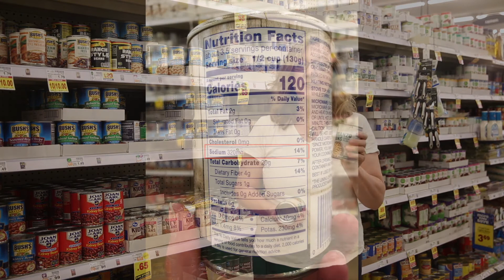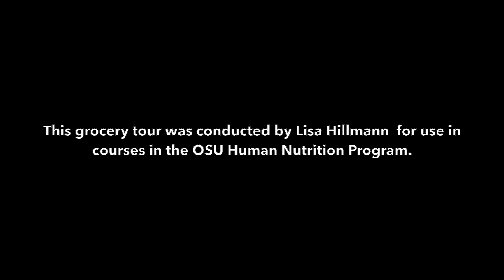The Power of Plant Proteins